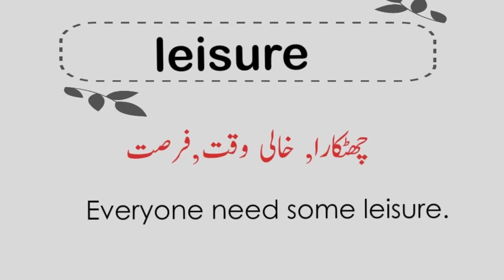Leisure meaning in Urdu |Leisure with sentence example |How to pronounce Leisure